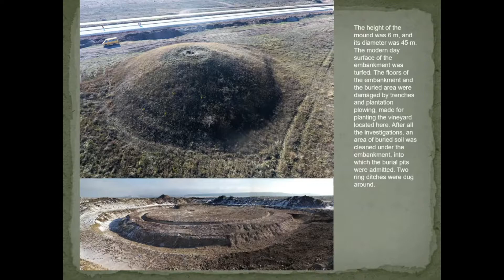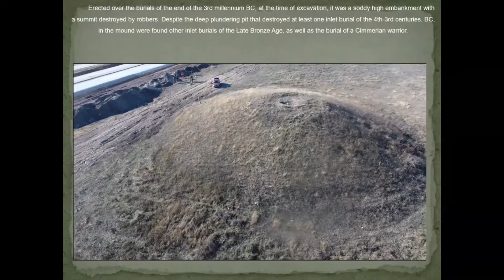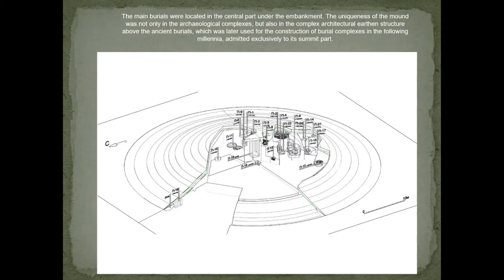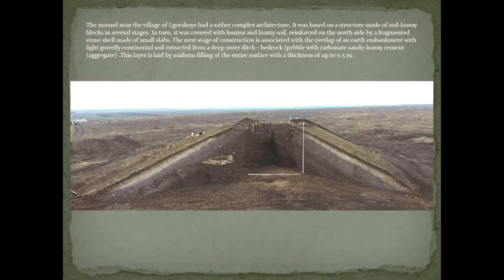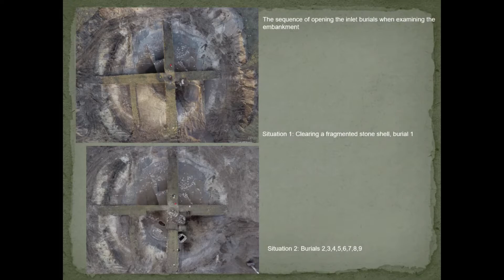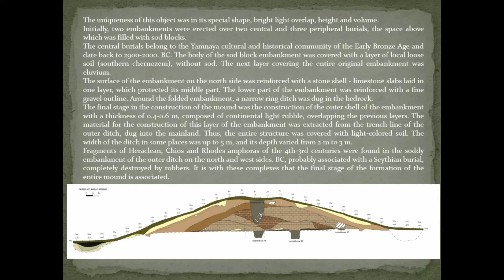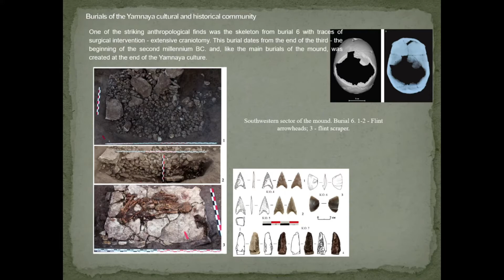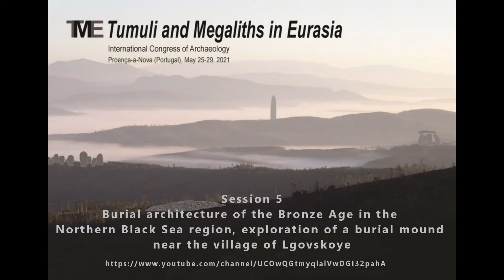Session 5 - Burial architecture of the Bronze Age in the Northern Black Sea (Irina Rukavishnikova)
The article describes the results of the study of the mound number 2 near the village of Lgovskoe, Kirovsky district of the Republic of Crimea (mound number 2 from a group of 2 mounds). The main core of the burial complex belongs to the elite of the local social structure of the pit cultural-historical community, above which a complex multi-layered embankment of the mound was built. In the mound there were 22 burials, which belong to different historical eras and cultures of the Bronze - Iron ages. The uniqueness of this object was in its special shape, bright light overlap, height and volume. Initially, two embankments were erected over two central and three peripheral burials, the space over which was laid by sod blocks. The central burials belong to the pit cultural-historical community of the early Bronze Age and date back to 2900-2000. BC. The body of the embankment from the turf blocks was blocked by a layer of local loose soil (southern chernozem), without turf. The next layer that covered the entire original embankment was eluvium, the thickness of which in some places exceeded 1 m. The surface of the embankment on the north side was reinforced with stone carapace - limestone slabs placed in one layer that protected its middle part. Around the folded embankment in the bedrock an annular narrow ditch was dug, the depth of which varied from 0.6 m to 1 m, and the width was 1 m. The final stage of the construction of the mound was the construction of the outer carapace of the embankment 0.4-0.6 m thick, folded from continental light crushed stone, overlapping previous layers. Material for the construction of this layer of the embankment was extracted from the trench line of the outer moat dug in the mainland. The central burials over which the mound was erected, as noted above, belonged to the pit cultural community. There is no doubt that representatives of the social elite of society were buried in them.